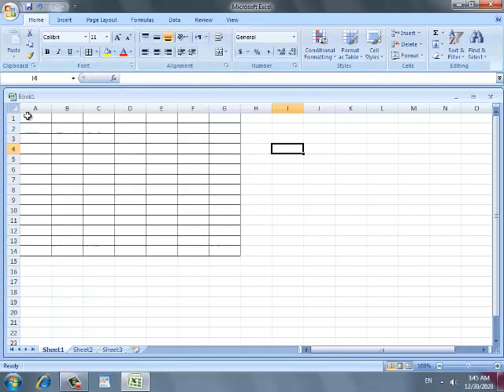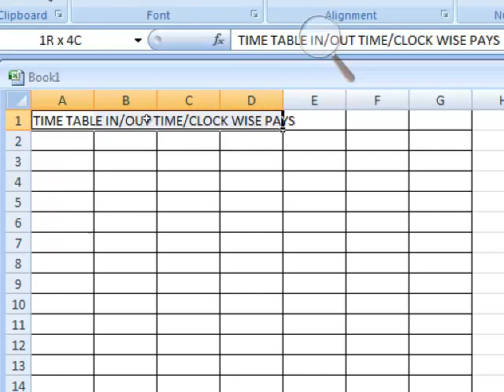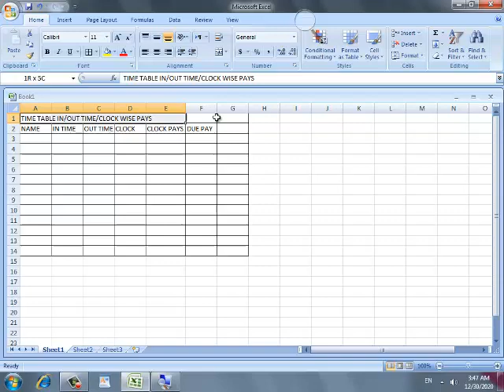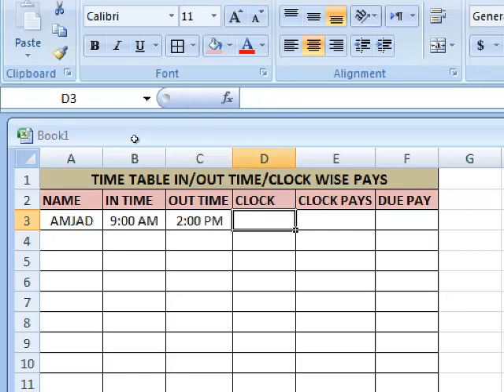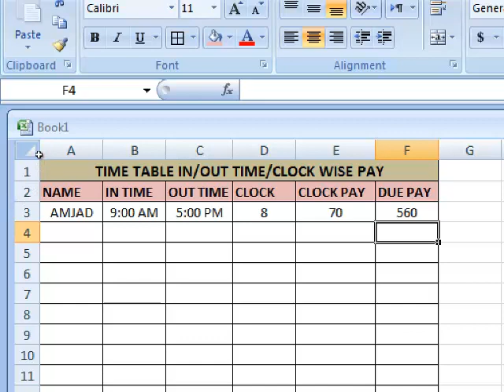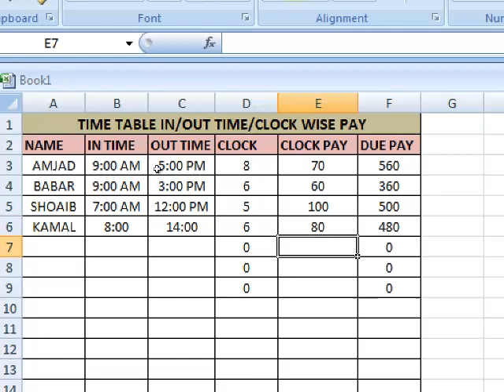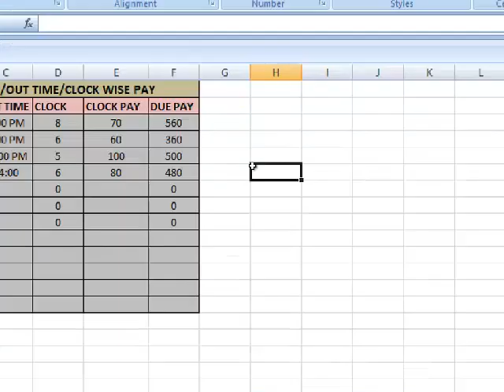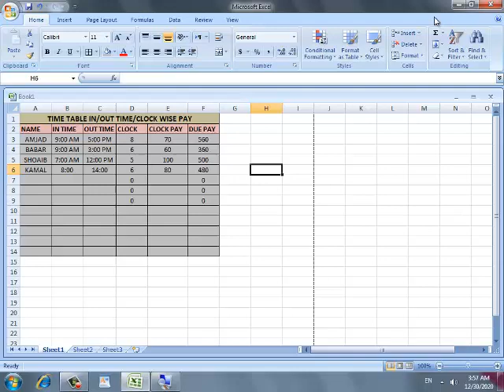Time Table in/Out Time clock wise pay/IT Computer lecutres/Sir Abdul Wahab Sindhi